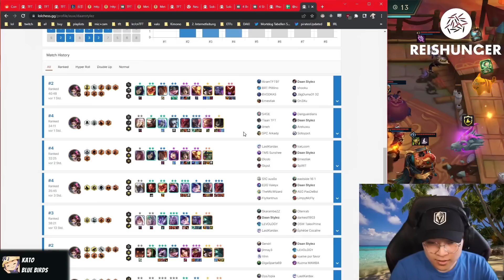Calculated Loss + Astral OP?! Nidalee Reroll | Challenger | Teamfight Tactics TFT | SET 7 [Deutsch]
Falls ihr fragen rund um TFT habt, dann könnt ihr diese gerne in den Kommentaren oder auf dem Discord Server stellen.

Timestamps:
00:00 Stage 1
00:12 Stage 2
04:28 Stage 3
10:05 Stage 4
15:08 Stage 5
19:35 Stage 6
24:42 Outro